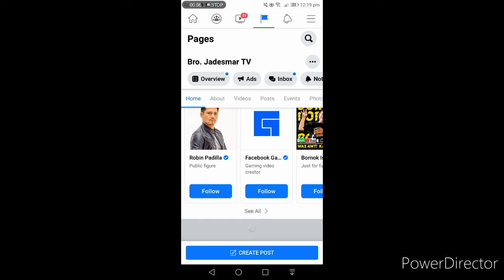21.3k FOLLOWERS IN FACEBOOK PAGE | PA SUBSCRIBER DIN SA YOUTUBE CHANNEL KO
I've got 21.3k FOLLOWERS in my Facebook page in 1 year.

#21.3kFollowers